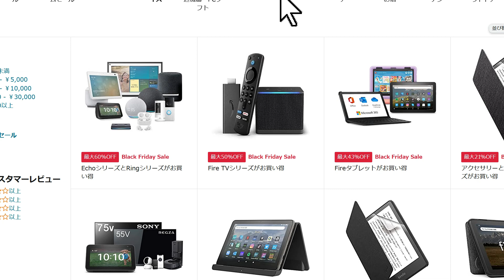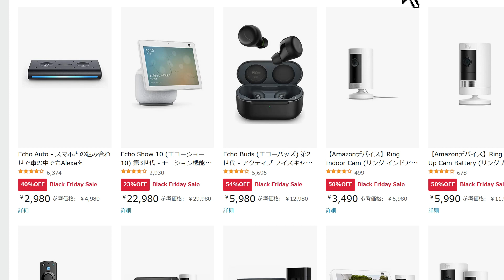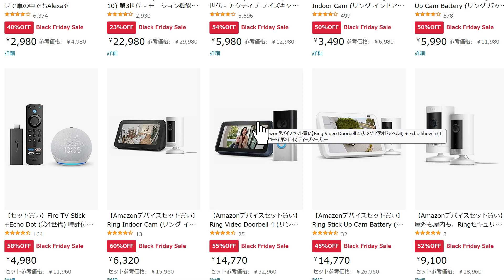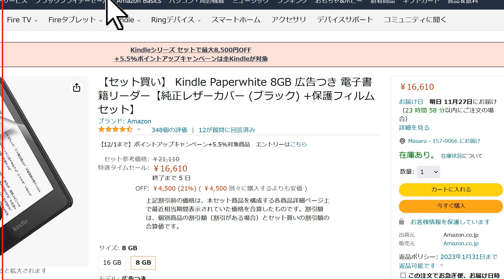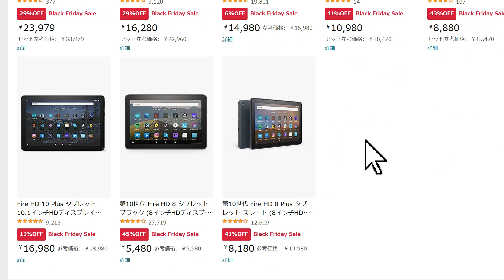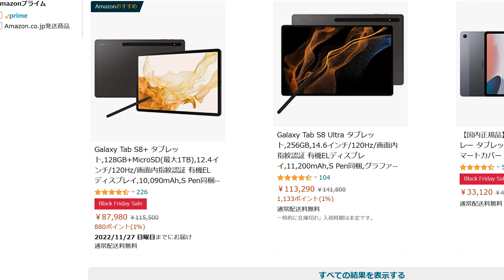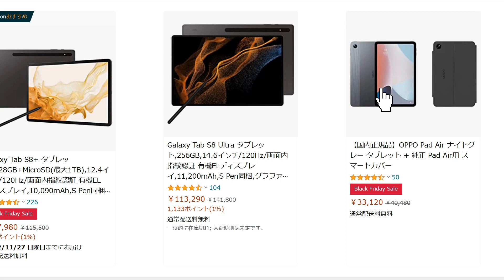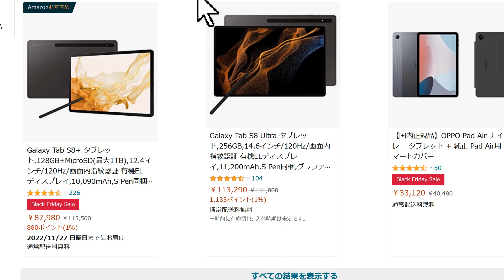iPad Pro を超えた超スペックのタブレットがまさかのセール中！ 前代未聞のビッグセールついにスタート！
▼最強タブレットのセール会場はこちら

▼アマゾンデバイスのセール会場はこちら